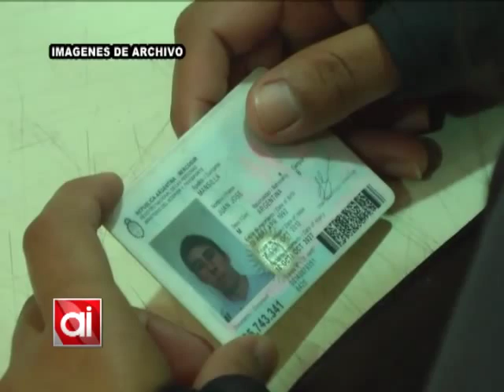Este jueves estarán en Armstrong ANSES y el camión de la economía (parte 1/2)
Este jueves en el Club Estudiantes, de 9 a 12 y de 14 a 17 hs, estará atendiendo ANSES. La atención será por orden de llegada.
Por otra parte, entre las 15 y las 18 hs estará el camión de la economía en la esquina de Bv. Tortugas y Fischer, proveyendo lácteos, pasta y panificación envasada.